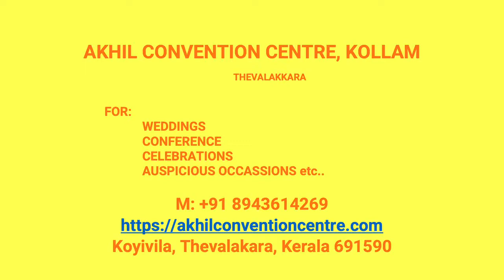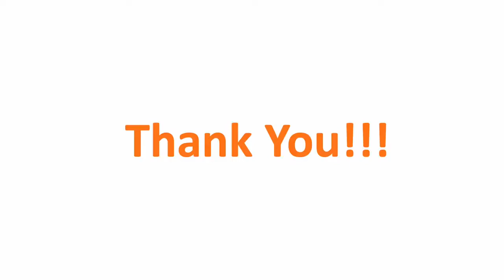Kalyana Mandapam Bhoothakkulam Kollam